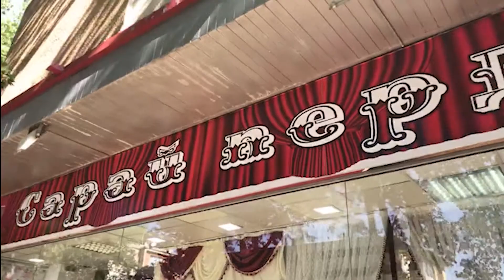Saray Perde Силистра Сарай Перде